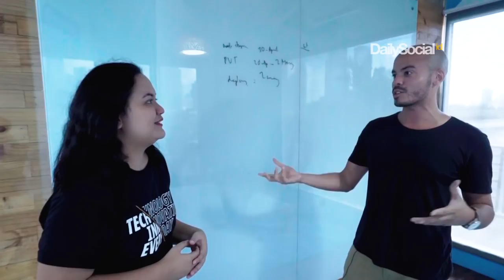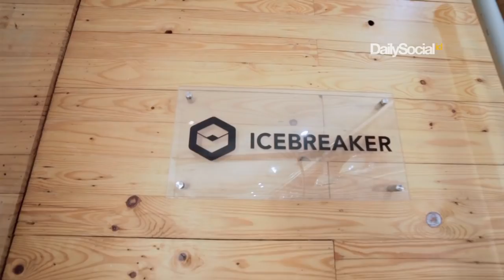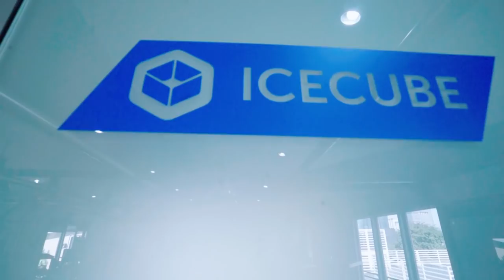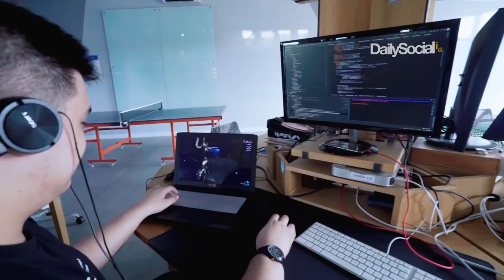Mengunjungi Kantor Pengembang Aplikasi Mobile Icehouse | DStour #67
Dalam edisi DStour kali ini, DailySocial mengunjungi kantor pengembang aplikasi mobile Icehouse yang telah mendapatkan sertfikasi khusus dari Google. Mengedepankan konsep kantor dengan desain “collaboration”, kantor tersebut dilengkapi dengan phone booth room, meeting room hingga area permainan untuk pegawai. Terletak di kawasan pusat bisnis Jakarta, berikut liputan kami bersama Country Manager Icehouse Nathan Greeff.